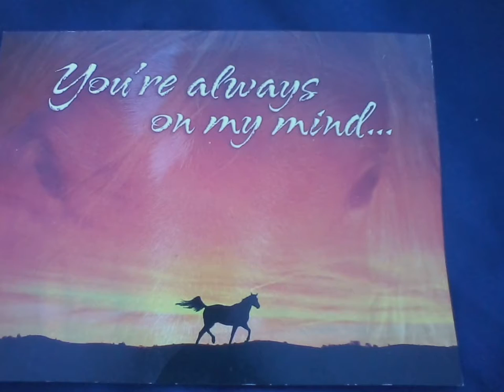some things ive been thinking about. pow wows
I created this video with the YouTube Slideshow Creator wows .wild horses .. - in Blue .things i think about.